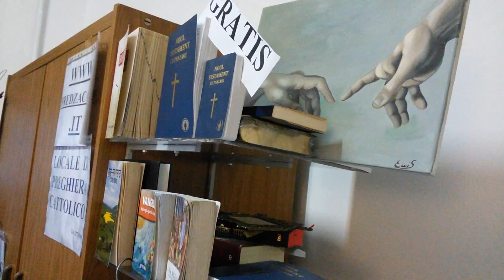04 Aprile 2016